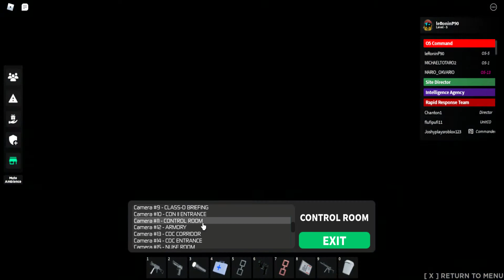[O5] my first time in the Overwatch Command | Site-64 Day #012 | Roblox SCP Site: Roleplay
- Day 012 -
my first time in the Overwatch Command.

Credits:
leRoninP90 as O5
adamko2612 as Site Director
MARIO_OKVARIO as O5-11
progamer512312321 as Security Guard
tommyka14 as Security Commander
TheThaiProfessor as Class D
turtleggMan as Sciencific Director
edizo163 as Special MTF Trooper
lukezeeland as Security Commander
bensharpiostevencrow as Class D
ritasimba as RRT Trooper
ModernElectricity as Security Deputy Director
DrizzBlast as Class D
Vincentpro9595 as RRT Trooper
pentipy as Class D
RedGuard700 as Class D
chicibamboni2007 as Researcher
sabri5760011 as Researcher
mandoreon as Security Recruit
rakmak55 as Security Guard
Venomiasx as Class D
L3g3nd4ryD3v as RRT Trooper
Joshplaysroblox123 as RRT Trooper
sacha5424 as Security Deputy Director
Chanton1 as RRT Director
San_Mariolino as Class D
jachar7543 as Security Director
TJKinggofrugby as Researcher
Kubik20083 as Security Guard
Vicentepro9595 as New Researcher
MICHAELTOTARO2 as O5-1
tobiashbiela as Class D
Demonslayerxx12 as Hazmat MTF Trooper
davidmarcu19 as Class D
almskenhazen as Security Director
Vexus_s as Class D Hitman
1tach1_ych1ha as Security Recruit
the:MoonCheeser as MTF Trooper
mackvree as Red Line-Class D
GabrielMoonly as Security Director
SuperLight_7 as Researcher
pexnova as Researcher
cernobylrussian as MTF Trooper
24_7Bot3 as MTF Trooper
flufipufi11 as RRT Trooper
shish_kadish as Deputy Director